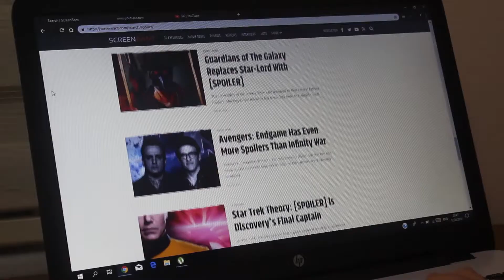STOP THE SPOILERS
In the month of April we have 2 amazing projects coming out: Avengers: Endgame and Game of Thrones season 8. Both Avengers: Endgame and Game of Thrones season 8 are filled with spoilers. And in today's video I am asking people and the internet to stop sharing spoilers for the love of movies.